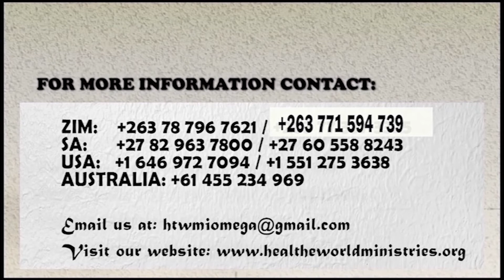Eczema Healed - Wounds Dry Up After Prayer - Apostle Dr. Chrispen Mahovo...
Extraordinary Testimony… Eczema Healed
Wounds Dry Up After Prayer
When this man came into the service, he had developed eczema on both his feet and hands.  Pus was oozing from his open wounds and he couldn’t walk without being supported.  Let’s watch what happens after he was prayed for by the man of God Apostle Dr. Chrispen Mahovo